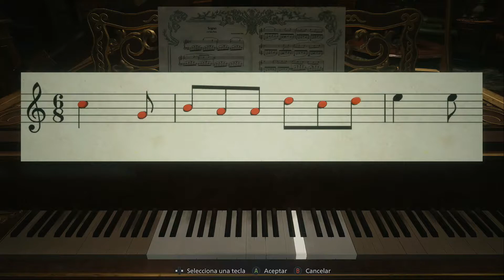Resident Evil Village - Todos los Puzzles (CASTILLO DIMITRESCU) Guia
En este video les muestro como solucionar todos los puzzles que se encuentran en el castillo dimitrescu en el juego (RESIDENT EVIL VILLAGE). espero les sea de gran ayuda amigos.

resident evil village en espanol
castillo dimitrescu
gameplay completo
todos los coleccionables
gameplay en espanol
tutorial en espanol
todos los puzzles
todas las areas
todos los tesoros
logro
trofeo
todos los objetos
guia
gameplay